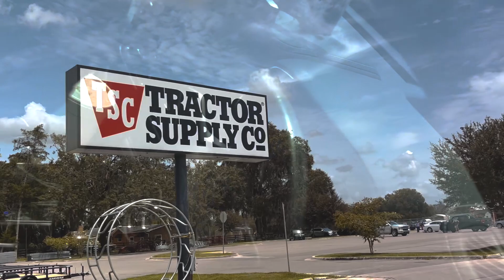Look What We FINALLY Found!!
**CHANNEL GOAL** We will begin going live when we hit 10,000 YouTube subscribers.

Hello Farm Family. Thank you for joining us for another upload. Y'all!! We have been on the hunt for this item for literally 6 weeks or so! Natalie pulled it off; she was able to find some pools for our animals to help them fight this blistering Florida heat!! How do you think the animals will respond to this??

Neco & I are extremely humbled by all of the love & support y'all have shown us. We truly truly appreciate it.

Thank you to all of our "old" subscribers & welcome to our new subscribers, we are so glad you chose to join us on our journey. You may also follow us on other social media platform highlighted below:

Sign up with my link below to find your favorite tunes & get 30 days FREE:

Youtube.com/@ourbrownfarmhouse

Facebook.com/ourbrownfarmhouse